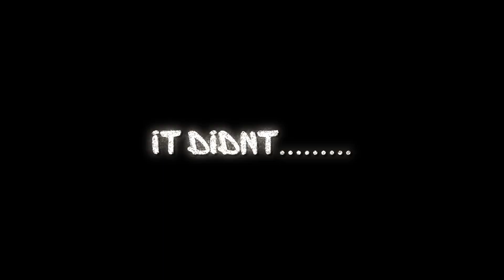Why YOU Should Switch to DaVinci Resolve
watch me yap about why you should switch to DaVinci Resolve

Comment " COLOR " if you see this 😳